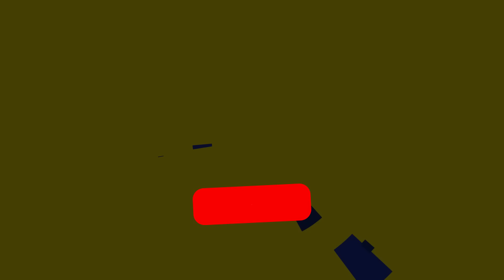😈¡ME FLAMEA SIN PARAR! el [GALIO MÁS TÓXICO] de EUROPA PIERDE LOS PAPELES ante MI CAITLYN MEDIO!